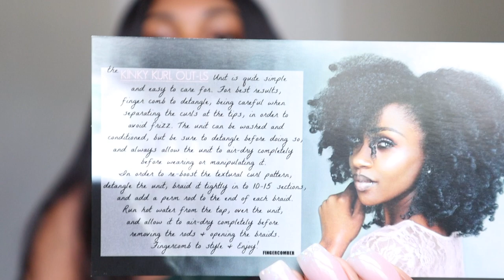Wig Review | Finger Comber Wig Review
Wig review for Finger Comber Wig

Amazon needs to complete this look: